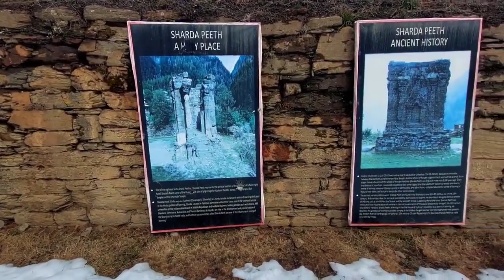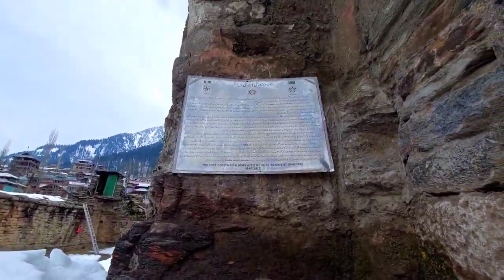Sharda University Neelum Valley | sharda Azad Kashmir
Assalamualaikum!!

                    Links